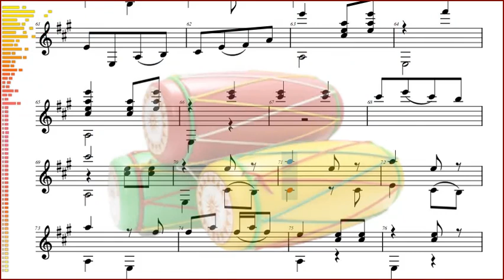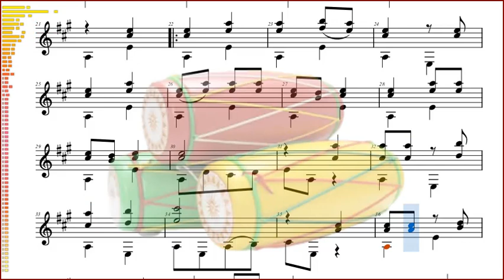Việt Nam, Trống Cơm (Dân Ca), ghi ta.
[VietNam] Trong Com (Folk song) - guitar.
[VietNam] Trong Com (Musique traditionnelle) - guitare.
[VietNam] Trong Com (Música tradicional) - guitarra.
[Вьетнам] Trong Com (Традиционная музыка) - гитар.

TRỐNG CƠM
Dân ca Quan Họ Bắc Ninh
Vietnamese folk song.